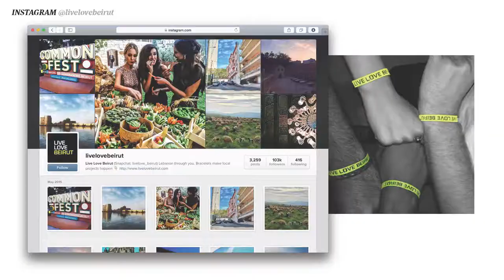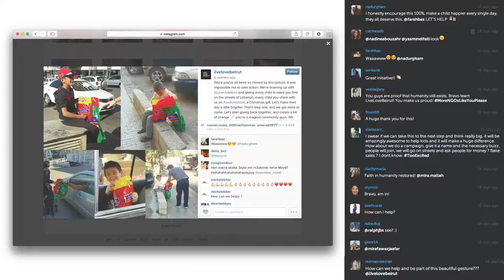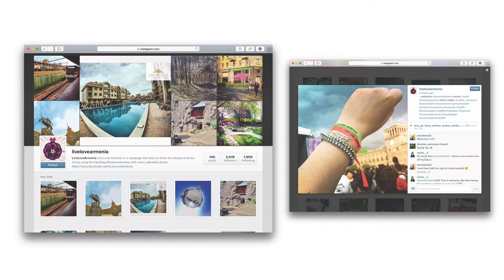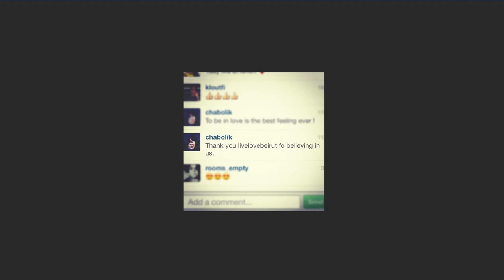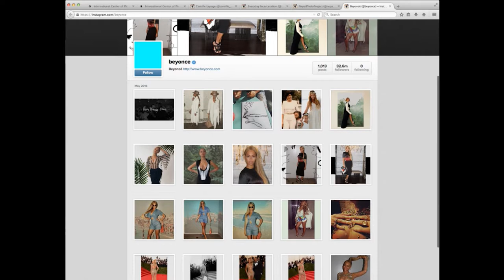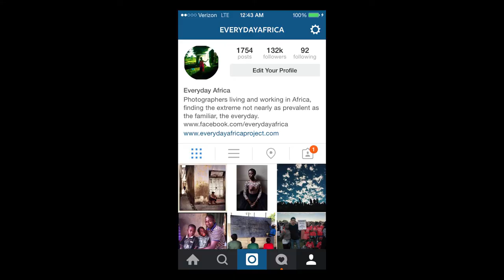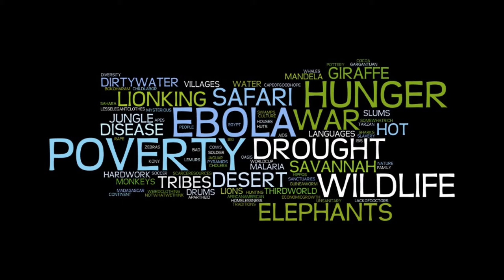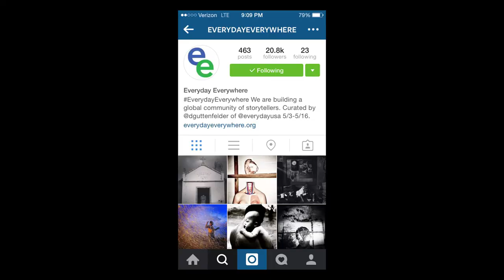How is Instagram Changing the World?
Presented on May 13, 2015, this panel asked: Is Instagram a real agent of change or the ultimate symbol of our ever-growing cultural obsession for images? Is its worldwide success the representation of the emergence of a whole generation’s new language, defined both by professionals and amateurs? What can we learn from examples as different as the international movement @EverydayAfrica, and its local spin-offs, or @LiveLoveBeirut dispelling stereotypes, or Thomas Dworzak's sociological take on teenagers taking selfies while visiting Auschwitz, published as a book?

Moderated by Fred Ritchin (Dean of ICP School) with @EverydayAfrica's Austin Merrill, Elodie Mailliet Storm of Getty Images, and Youmna ChamCham of @LiveLoveBeirut.

Presented by Studio 55 | @st55nyc.